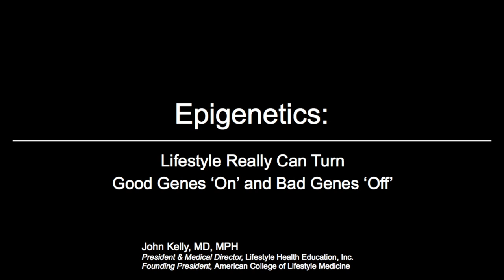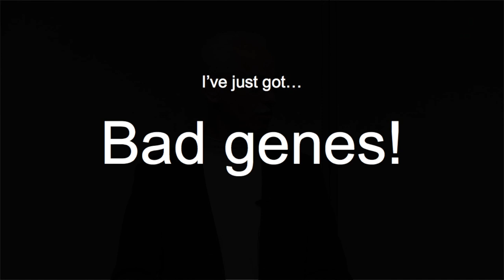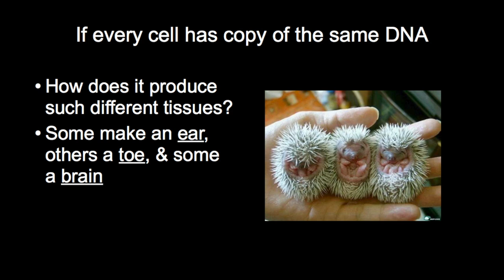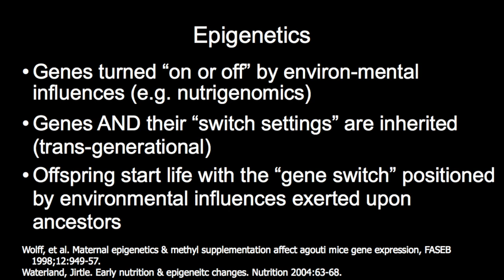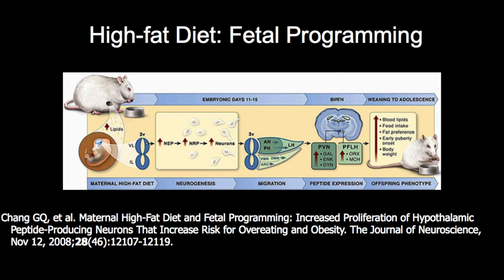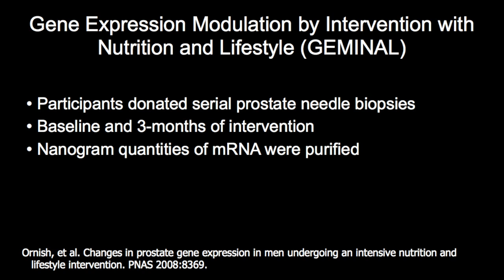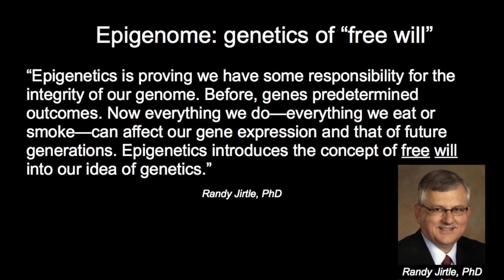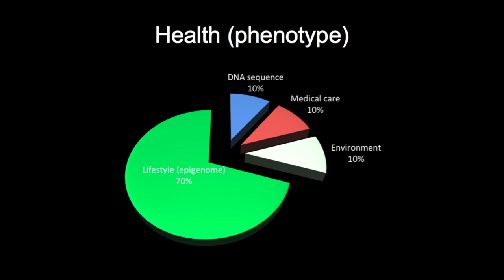How to Turn On Your Good Genes? - Dr. John Kelly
Dr. John Kelly is the President and Executive-Medical Director of if the Lifestyle Health Education that provides lifestyle interventions for the treatment and management of chronic disease. He is very passionate in sharing the scientific evidence for using lifestyle to treat, prevent, and reverse disease with others.

Dr. John Kelly presented a health education presentation in the science of Epigenetics. This presentation presents the fact that human body can turn on bad genes and turn off bad genes. It presents the fact that the change of lifestyle can affects our healths and it can reverse diseases.This presentation also answers the question "How to turn on your good genes and turn off your bad genes?".